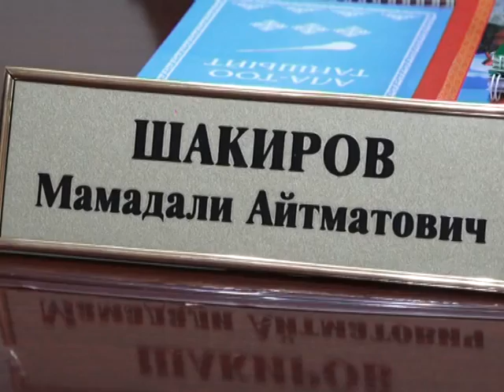Баткен: Базардагы токтобогон башаламандык